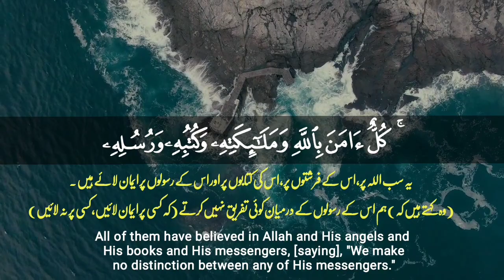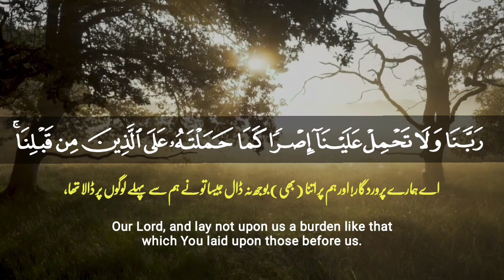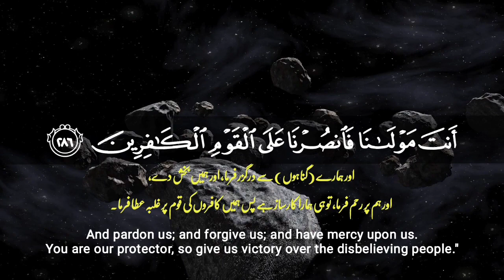Surah Baqarah Last 2 Verses | Beautiful Relex And Calming Quran Recitation | Qari Muhammad Arslan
You Can Watch Here👇👇

Informative Urdu Stories

Islamic Stories Islamic Waqiat

Sahaba Ikram RA Waqiat